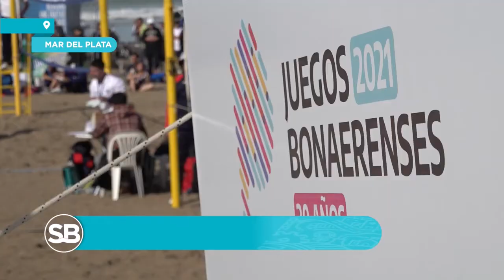JUEGOS BONAERENSES 2021 - BEACH VOLEY - SUB 16 EZEIZA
Juegos30años | 3️⃣0️⃣ El equipo Sub 16 de Ezeiza dialogó con SomosBonaerenses 📺 durante la Final Provincial de BeachVoley 🏐 de los Juegos Bonaerenses.

¡Continuamos recordando momentos que nos entregaron estos JuegosBonaerenses2021! ✨

14 min